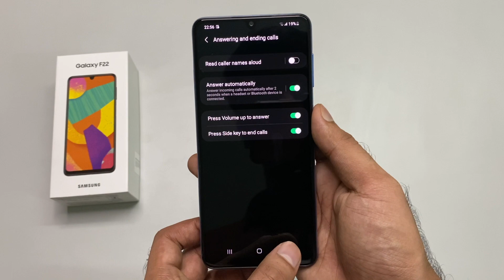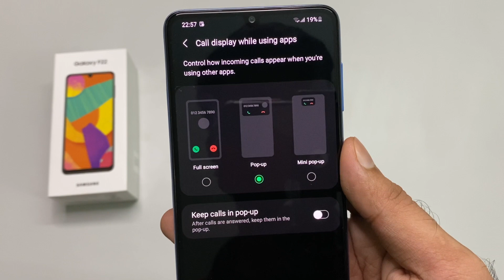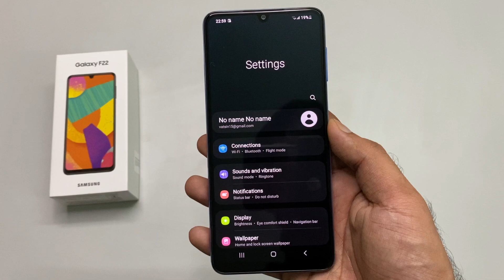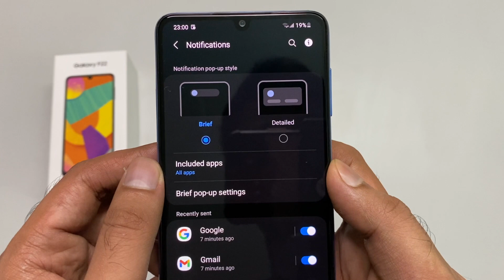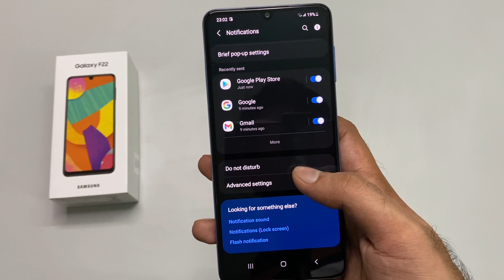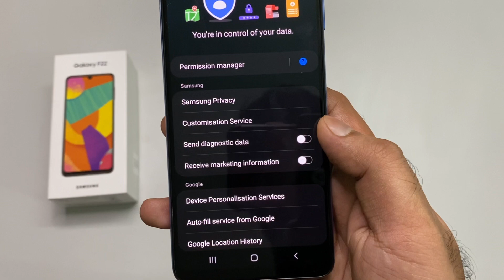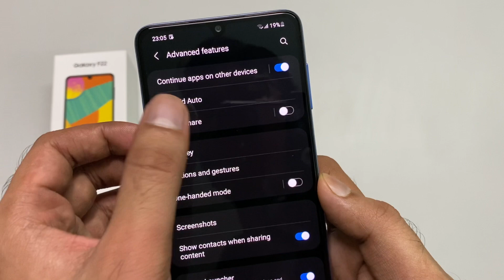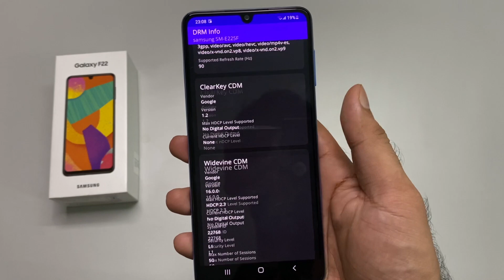Samsung F22 Hidden Features Review | Surprising!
In this video, I will be showing you some of the hidden and advanced features in the One UI 3.1 running on Samsung F22. Enjoy!

Help My Channel by using Below Links for Your ORDERS